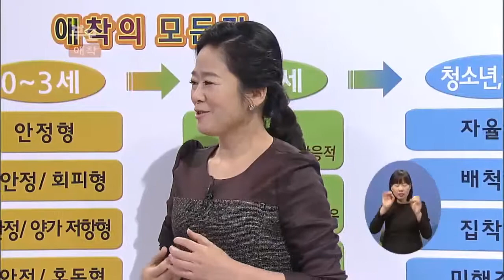[EBS부모] 불안정애착이 불안정애착에게 끌리는 이유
불안정애착이 불안정애착에게 끌리는 이유